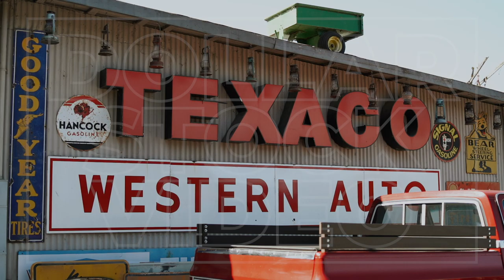Old Gas Signs with a Pickup Truck | Stock Video of Vintage Signs | 29.97fps 1080p HD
If you use our footage in any of your videos, drop us some love and link to our channel

This clip includes the following: A handheld shot of old gas signs on a wall next to an old red pick-up truck

Shot Details:
Sony A7iii
50mm f/1.2 II
Apple Pro Res 422 - .MOV File
Shot at 29.97fps @ 1080p

Drop us a comment with your ideas for new footage, and we will try and capture it for future videos.